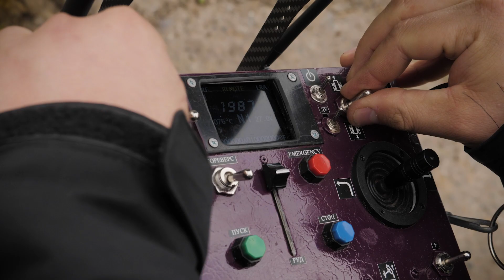Remote controlled CHETRA T15 dozer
Remote-controlled bulldozers are not just part of public passion for automation and robotization and they are not made just in order to follow the modern trend. There are such places of operation where one can face dangerous production factors or risks to the operator's life, and in this case, it’s worth using remote-controlled bulldozers